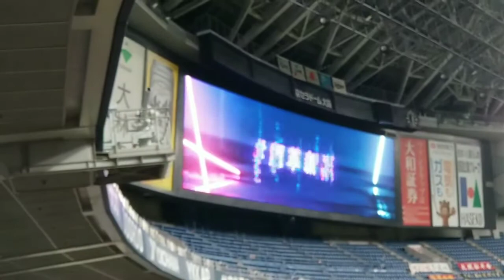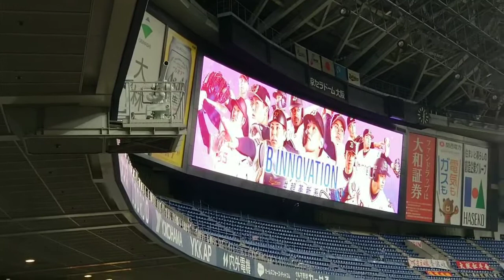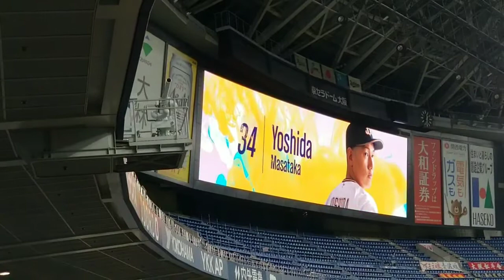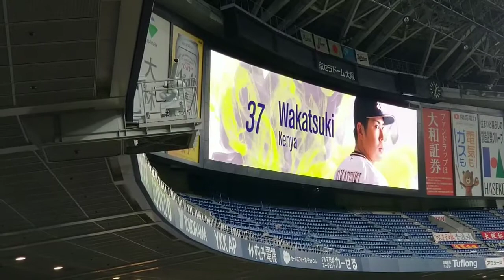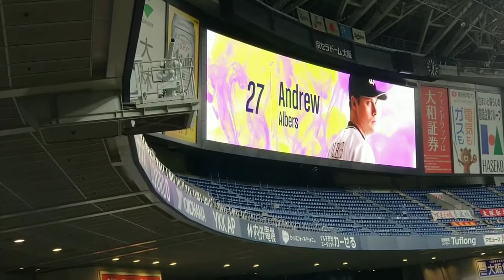【ロッテ応援】マリーンズ☆スタメン発表2020年8月9日☆京セラドーム大阪(おまけバファローズのスタメン)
新しい野球応援スタイル(苦笑)